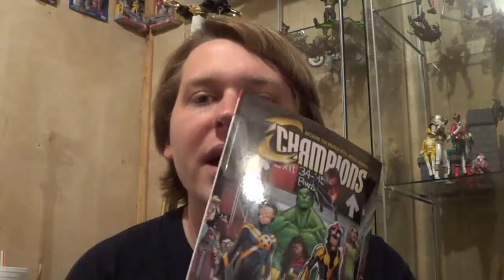The Mummy (2017) MOVIE REACTION REVIEW